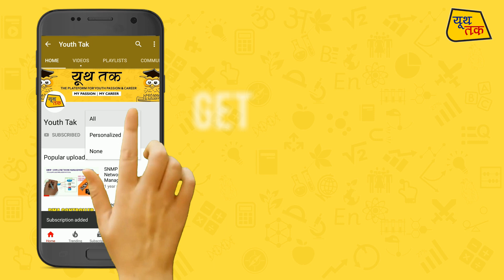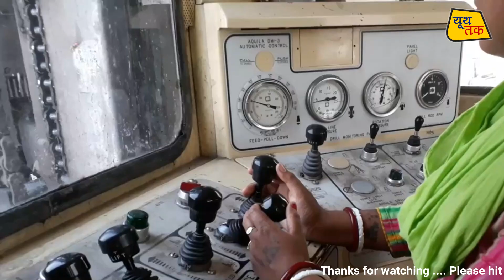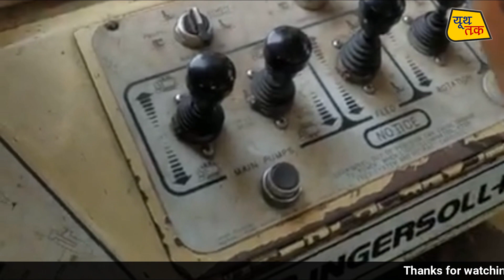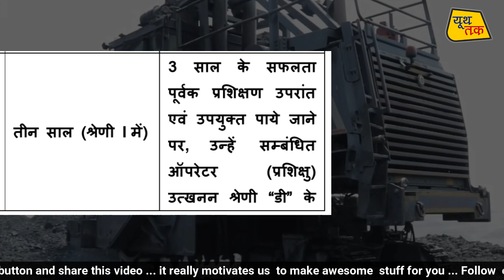NCL Drill Operator || आपकी NCL में ड्रिल ऑपरेटर की ट्रेनिंग ऐसे ही होगी || NCL Post 2020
Download Question Paper Now===
Ncl (Northern coalfields limited) Previous Year All Exam's Paper ! Ncl All Previous Year Paper

आपकी NCL में ड्रिल ऑपरेटर की ट्रेनिंग ऐसे ही होगी LIVE देंखे

॰Qualification
 भारतीय राज्य के मान्यता प्राप्त अधिकृत सेकेंडरी एवां हायर सेकेंडरी
बोडड से मैट्रिक / एसएससी / हाई स्कूि या समतुल्य परीक्षा उत्तरीन

ये तो हुई qualification चलिए हम जानते है कि as a ड्रिल ऑपरेटर आपको NCL northern coal Field  मैं कैसे ट्रेनिंग दी जाएगी ये वीडियो को अंत तक देखिये जिससे आपको पता चल जाएगा कि वाकई मैं ड्रिल ऑपरेटर का कार्य  क्या होता है

ट्रेनिंग की अवधी 3 साल तक कि रहेगी और आपकी Salary 1011.27 per day रहेगी इसका मतलब आपकी महीने की तनखाह ट्रेनिंग के समय 30,000 करीबन होगी । और success fully ट्रेनिंग होने के बाद आपकी सैलरी मैं इंक्रीमेंट भी होगा

ncl hemm operator previous year question paper,
ncl recruitment 2020,
ncl drill operator training,
ncl drill operator,
ncl hemm operator admitcard,
ncl drill operator 10th pass,
ncl,